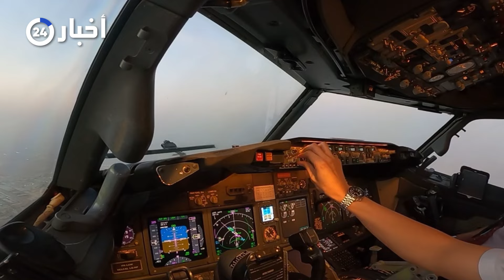"هبوط" احترافي لـ"طيار_سعودي" في مواجهة "عاصفة"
‎أخر الأخبار التي تهم المتابع السعودي والعربي على مدار 24 ساعة.